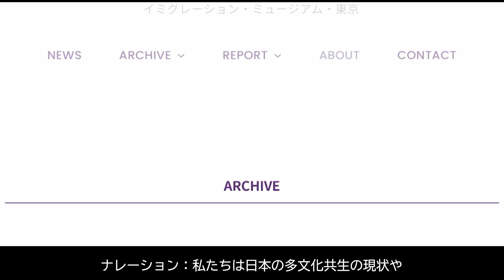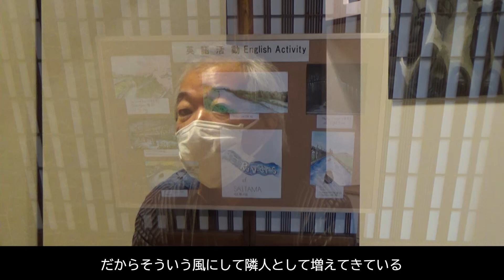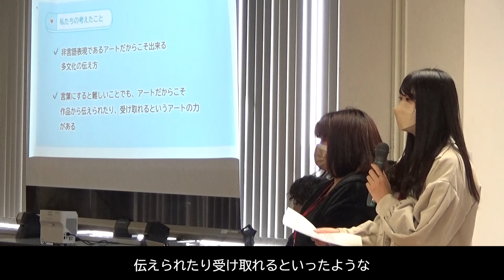【CASIO x MAU】交流しながら作るアートプロジェクト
アートプロジェクトチーム：海邉知佳・島侑希・宋也舟